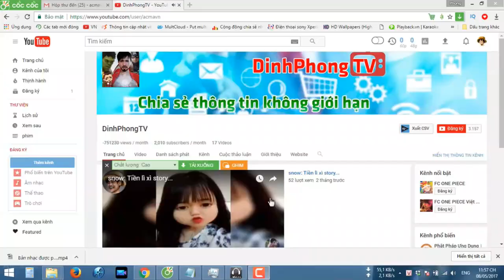ÁO KHOÁC JEAN NỮ CÁ TÍNH Mua Trên Lazada 📺 Cuộc Sống Số📺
ÁO KHOÁC JEAN NỮ CÁ TÍNH